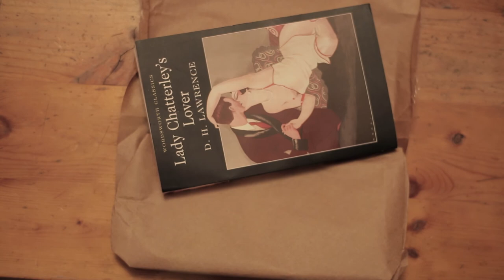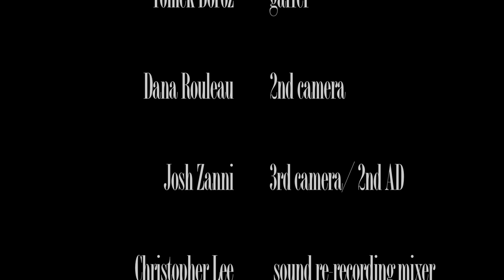Sisyphus - Short Film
Two close friends try to take the next step in their relationship. Like Sisyphus, they might be rolling a boulder up a hill just to watch it roll back down again.

Winner for Best New England Film at the 2016 Shawna Shea Film Festival